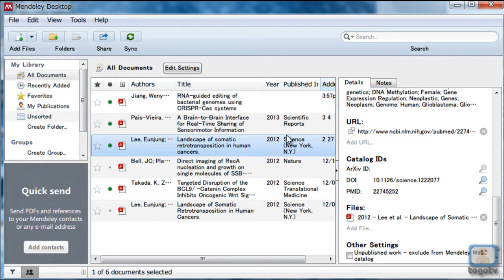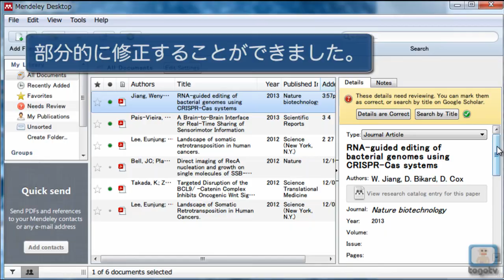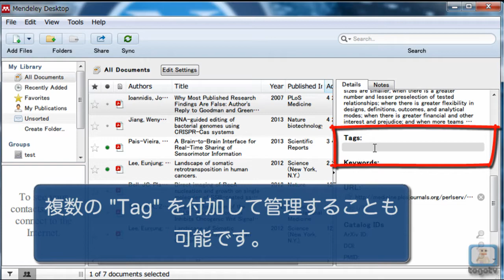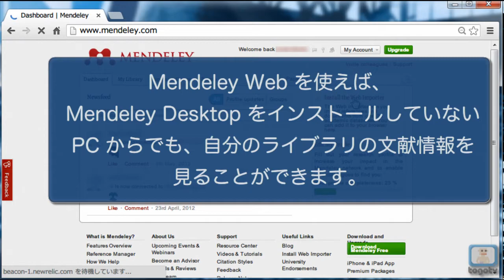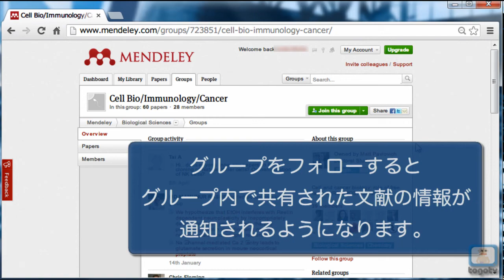文献管理ソフトMendeleyを使って論文を読む・後編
Mendeleyは無料で使える文献管理ツール/SNSです。

ファイルのドラッグ&ドロップでタイトル・著者・雑誌名等の情報を抽出してくれる
複数のコンピュータやモバイル端末間で同期できる ・ユーザー同士の公開/非公開グループで情報の共有ができる
オフィスソフトでの引用や参考文献リストが作成できる
など様々な特長があります。

この動画と「文献管理ソフトMendeleyを使って論文を読む・前編 」では、今まで読んできた/新しく読む論文のPDFデータをMendeleyで管理す­る方法や、Mendeleyの使い方のコツを紹介しています。togotv